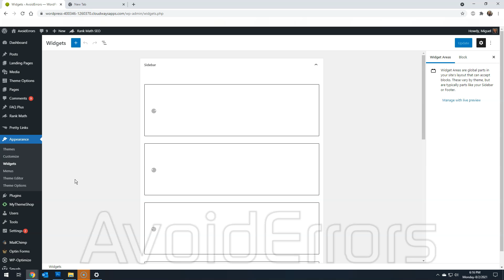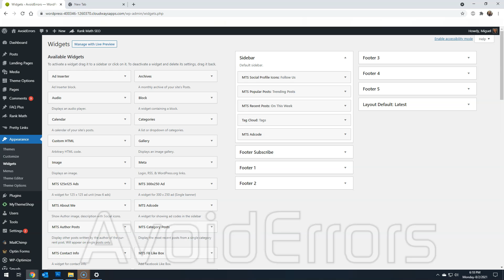Restore the Classic WordPress Widgets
Restore and enable the WordPress classic widgets screen and disable the Gutenberg block editor from managing widgets.
Some of these releases are full new versions or critical security patches, they also bring unwanted changes to the back end for example "the Gutenberg" Uses a Blocks system to compose and format content, in other words; a more complicated way to create a simple post.